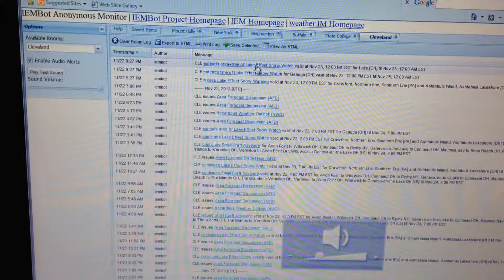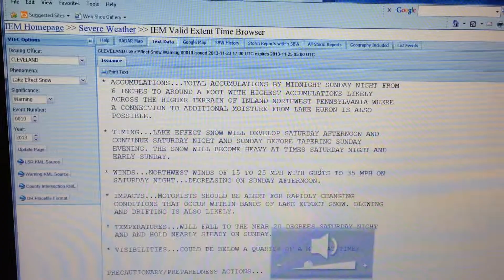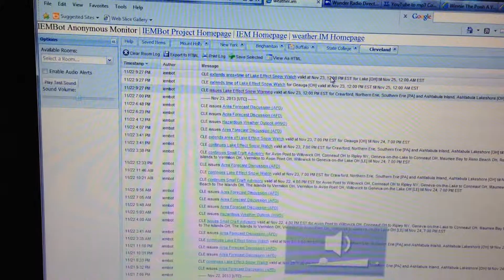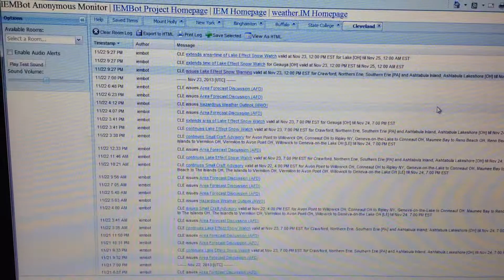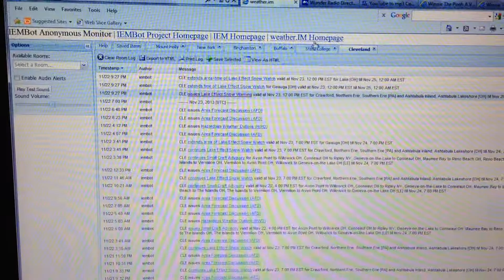{EAS FIRST} {DOUBLE HEADER} EAS #129-130 - MY FIRST Lake Effect Snow Warnings 11-22-2013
I don't get these alerts unless I tune to live stream NOAA Weather Radio!

Station: KEC58
WFO: Cleveland, OH
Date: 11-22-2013